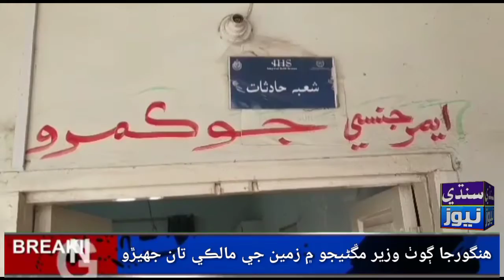Mangneja Bradri me jhero 4 zkahmi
Sindhi News